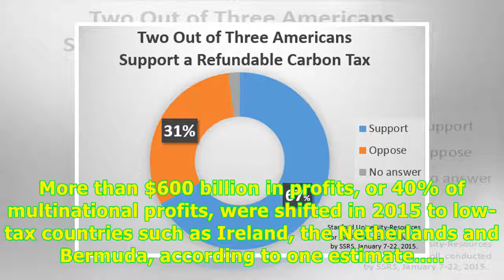24H Highlight News -World’s Tax Collectors Look to Divvy Up Tech Giants’ Billions